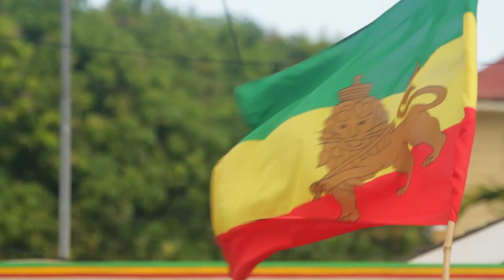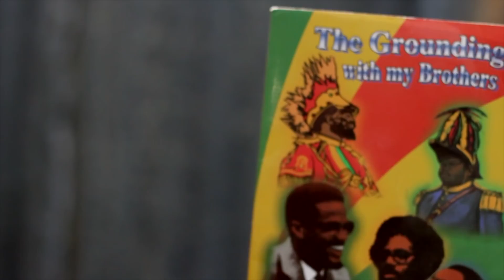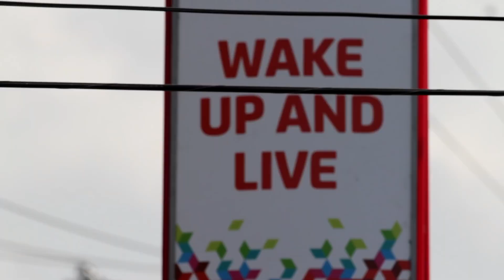Protoje - I&I (Official Music Video)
This is the official video for 'I&I' by Protoje from the album 'The 8 Year Affair'.

The 'I&I' video features the likes of Kabaka Pyramid, No-Maddz, Jesse Royal, Hempress Sativa, Jah9, Chronixx plus members of Zincfence, Pentateuch and Raging Fyah along with other familiar faces. Members of Protoje's band, The Indiggnation, are also prominent in various scenes.

What made the whole ordeal special was that it was more than just a mere music video shoot. According to author Dutty Bookman, who assisted with organizing the march, it was revolutionary action.

"The music video was more like a smokescreen," Bookman recalled. "We handed out some thought-provoking leaflets with inspiring words from Haile Selassie I, Marcus Garvey and Walter Rodney. I could see that drivers and pedestrians really appreciated the information they were receiving."